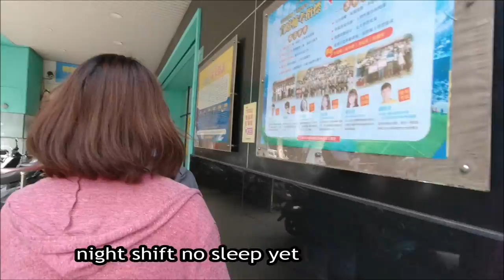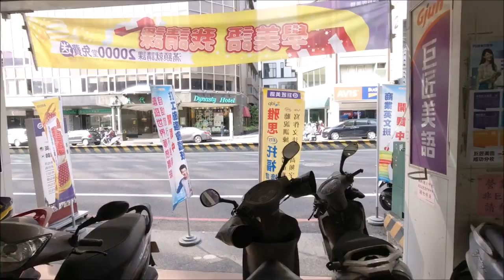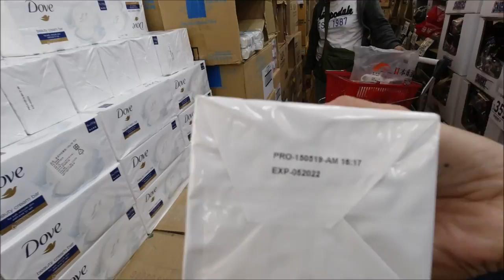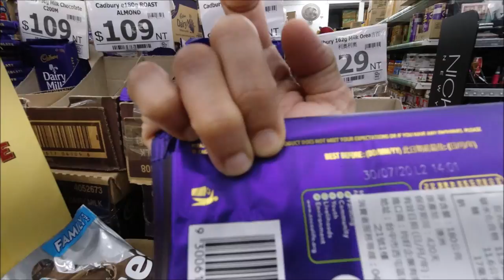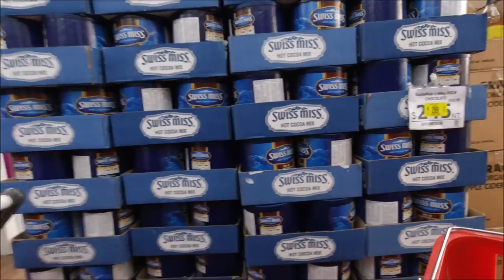A Day In Taiwan OFW Life: Namili ng mga Pampabagahe / Mga murang chocolate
Hi Everyone,

Specially to my loyal loving followers and viewers have a good day! The unexpected Filipina OFW vlogger and proud a single mom of one kid.

I started vlogging and uploading videos since May 2019 and I injoy sharing my experiences being  OFW, lifestyle, travel and More.